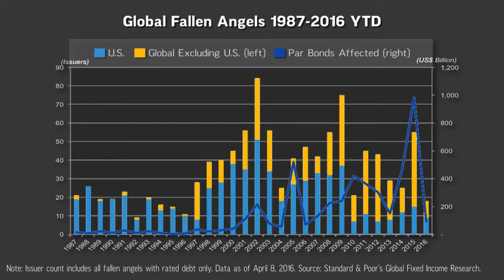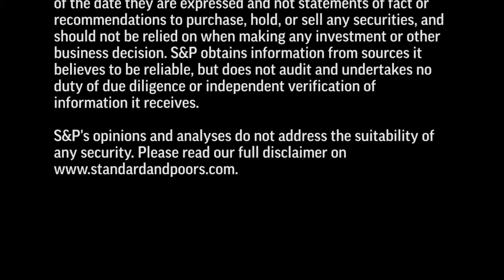Financial Institutions Propel Fallen Angels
The number of global potential fallen angels increased by three issuers to 70 since our last report, with six additions and three removals. The financial institutions sector accounts for 17 potential fallen angels (nearly 25%). In this CreditMatters TV segment, Associate Director Gregg Moskowitz explains the key trends and data points.